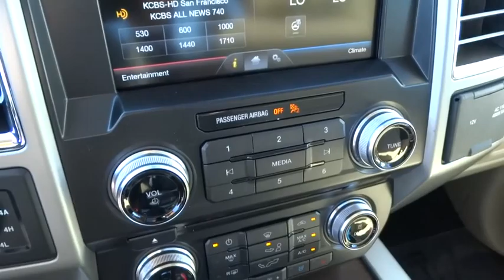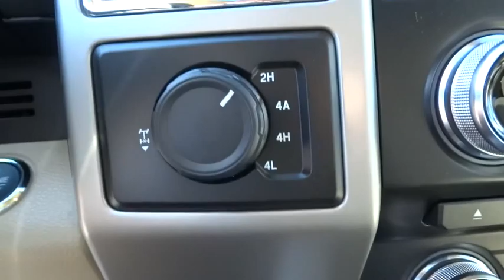2015 Ford F-150 Walnut Creek, East Bay, Dublin, Concord, Livermore, CA F15418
2015 Ford F-150

ALL-WEATHER RUBBER FLOOR MATS,ELECTRONIC LOCKING W/3.31 AXLE RATIO,ENGINE: 3.5L V6 ECOBOOST  -inc: 3.31 Axle Ratio  GVWR: 7 000 lbs Payload Package,EQUIPMENT GROUP 502A LUXURY  -inc: Lariat Chrome Appearance Package  2 chrome front tow hooks  Chrome Skull Caps on Exterior Mirrors  Chrome Door Handles w/Body-Color Bezel  Chrome Angular Step Bars  Chrome 3-Bar Style Grille w/Chrome Surround  chrome mesh insert  Wheels: 18  Chrome-Like PVD  Single-Tip Chrome Exhaust  Reverse Sensing System  Universal Garage Door Opener  Engine: 5.0L V8 FFV  3.31 Axle Ratio  GVWR: 7 000 lbs Payload Package  Heated Steering Wheel  Quad Beam LED Headlamps & Taillamps  Blind Spot Information System (BLIS)  cross-traffic alert sensor in taillamp  110V/400W Outlet  2nd Row Heated Seats  Power Glass Sideview Mirr w/Chrome Skull Caps Power-folding   Heated  turn signal  memory  auto-dimming feature(driver's side) and high-intensity LED security approach lamps  Radio: Sony Single CD w/HD & SiriusXM Satellite  10 speakers and subwoofer  Voice-Activated Navigation  SiriusXM Traffic and Travel Link w/5 years of service in the 48 Contiguous United States and D.C,EXTENDED RANGE 36 GALLON FUEL TANK,FRONT LICENSE PLATE BRACKET  -inc: Standard in states requiring 2 license plates  optional to all others,FX4 OFF-ROAD PACKAGE  -inc: Hill Descent Control  Front & Rear Off-Road Tuned Shock Absorbers  Skid Plates  fuel tank  transfer case and front differential  4x4 FX4 Off-Road Decal,INFLATABLE REAR SAFETY BELTS,INTEGRATED TRAILER BRAKE CONTROLLER,LARIAT CHROME APPEARANCE PACKAGE  -inc: 2 chrome front tow hooks  Chrome Skull Caps on Exterior Mirrors  Chrome Door Handles w/Body-Color Bezel  Chrome Angular Step Bars  Chrome 3-Bar Style Grille w/Chrome Surround  chrome mesh insert  Wheels: 18  Chrome-Like PVD  Single-Tip Chrome Exhaust,TECHNOLOGY PACKAGE  -inc: Lane-Keeping System  360 camera w/split-view display and dynamic hitch assist,TELESCOPING POWER GLASS TRAILER TOW MIRRORS W/HEAT  -inc: Power-folding  PowerScope turn signal  memory  auto-dimming feature (driver's side) and black skull caps,TIRES: P275/55R20 OWL A/T (4)  -inc: 275/65R 18 OWL all-terrain spare tire,TRAILER TOW PACKAGE  -inc: Auxiliary Transmission Oil Cooler  Upgraded Front Stabilizer Bar,TRANSMISSION: ELECTRONIC 6-SPEED AUTOMATIC  -inc: tow/haul mode (STD),TWIN PANEL MOONROOF,WHEELS: 20  CHROME-LIKE PVD,Body-Colored Power Heated Side Mirrors w/Driver Auto Dimming  Convex Spotter  Power Folding and Turn Signal Indicator,Leather/Metal-Look Steering Wheel,Leather-Trimmed 40/20/40 Front Seat -inc: 4-way adjustable driver/passenger headrests  heated/cooled 10-way power (driver and passenger) and memory (driver's side only),4-Wheel Disc Brakes w/4-Wheel ABS  Front And Rear Vented Discs and Hill Hold Control,Back-up camera,Tire Specific Low Tire Pressure Warning